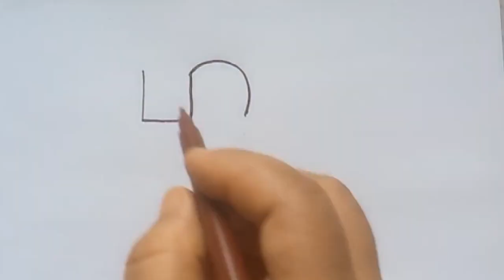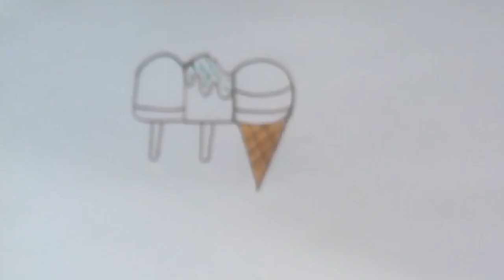How to draw Ice-cream from number 5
how to draw a  Ice-cream from number 5 easy step by step for beginner